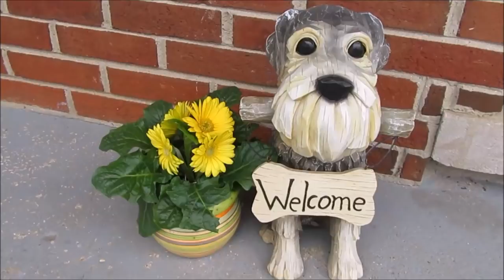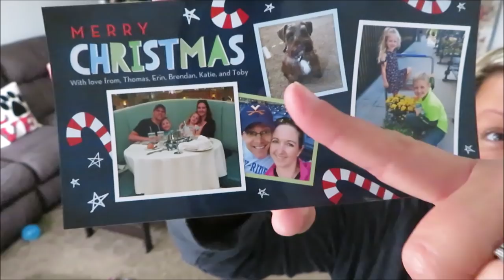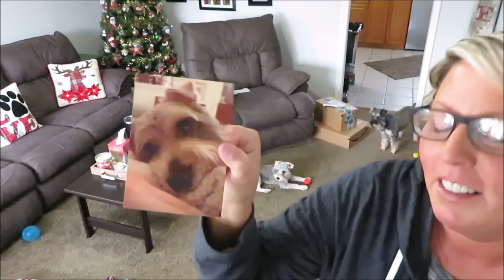Winner's Of Christmas Giveaway's Announced | Friend Mail | Dog Mom Life